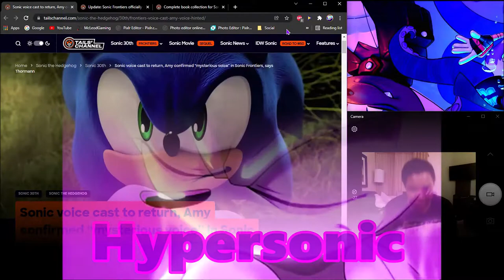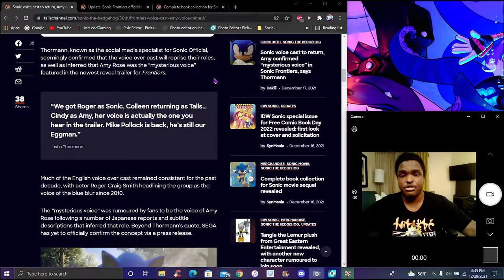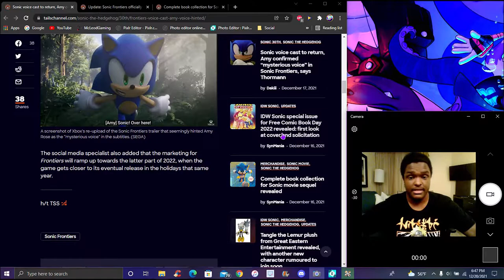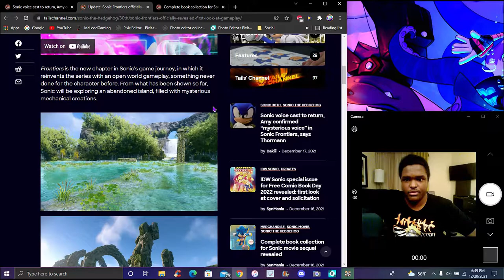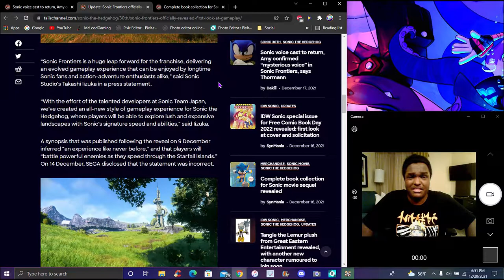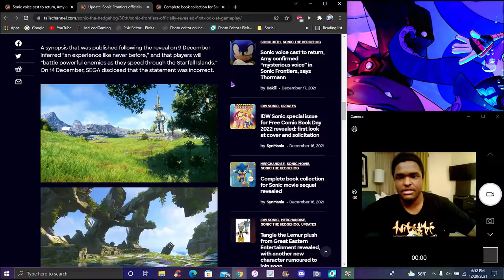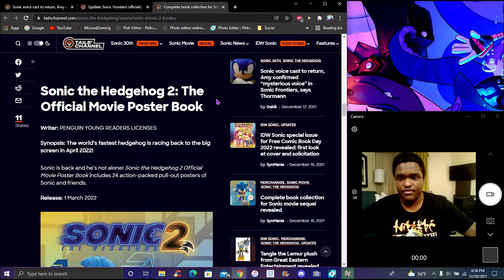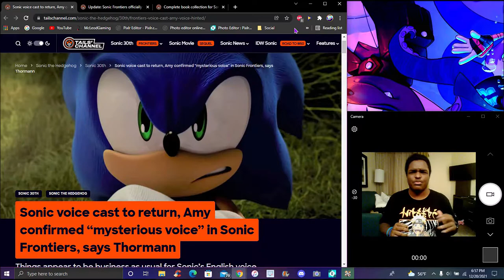THEY GOT THEM!!! ??? THE VOICE CAST IS BACK + THE MYSTERIOUS VOICE + NEW WRITERS! ? SONIC FRONTIERS